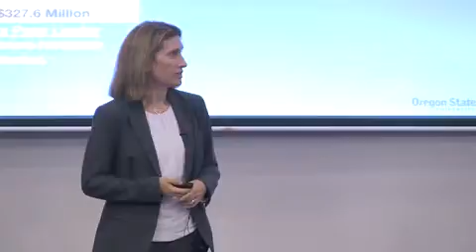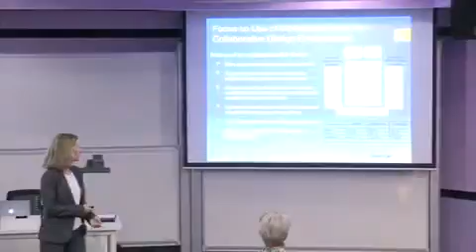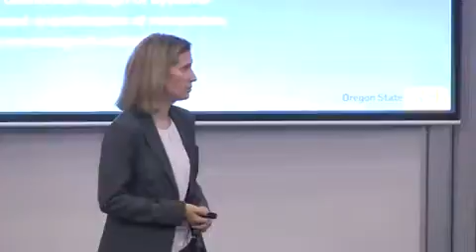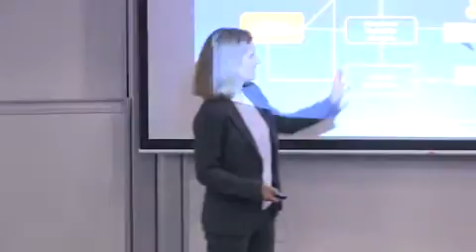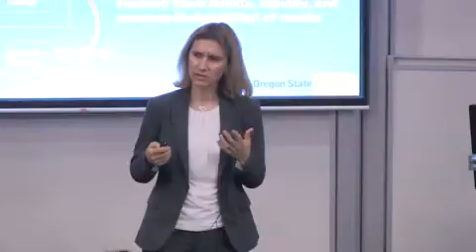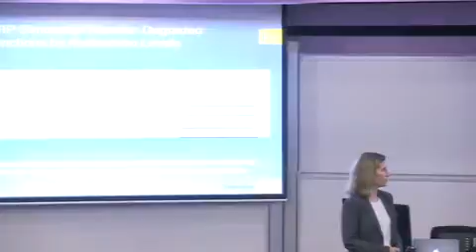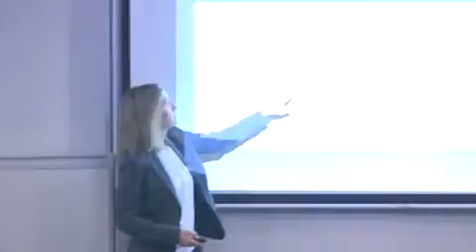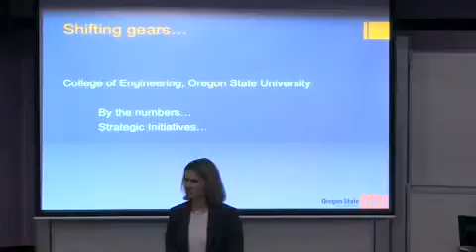IDC Seminar by Professor Irem Y. Tumer: Designing Reliable and Resilient Complex Engineered Systems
IDC Seminar by Professor Irem Y. Tumer from the Oregon State University - Designing Reliable and Resilient Complex Engineered Systems. 11 May 2016 at Lecture Theatre 4, Singapore University of Technology and Design.

Recorded by the Office of Education, SUTD.